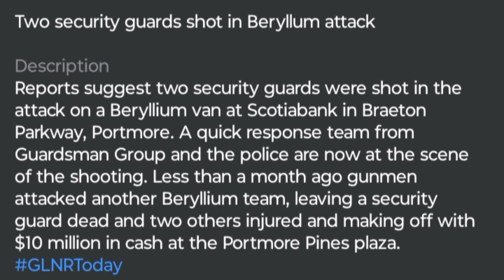2MORE SECURITY GUARDS get SH@T in BR!NKS ROBB£RY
Another Beryllium Van has been robbed In another Brazen attack.